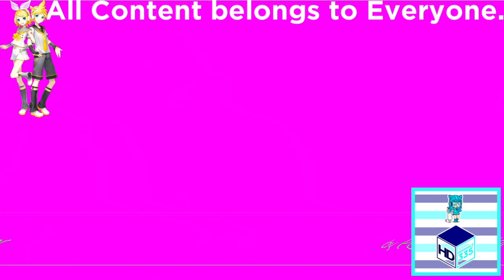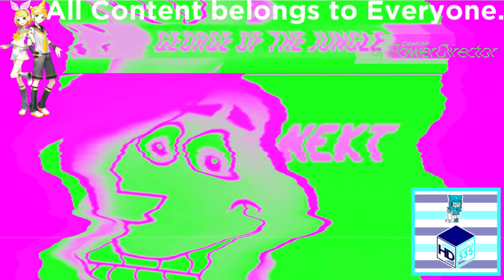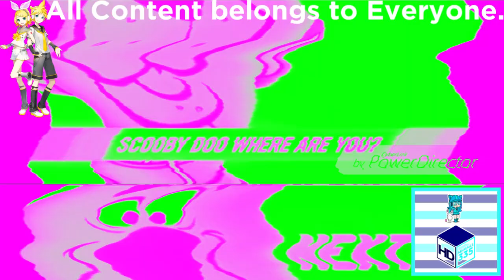(REQUESTED) CN Noods Next Bumper 2008-2011 in Mario Buitron's G Major 40